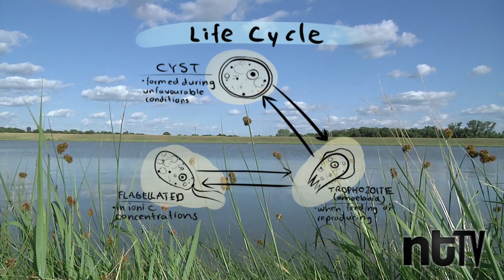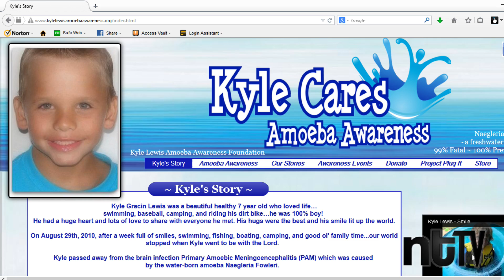Kyle Cares Amoeba Awareness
The Kyle Cares Amoeba Awareness Foundation is passionate about educating people on Naegleria Fowleri,  the brain-eating parasite that lives naturally in freshwater including lakes, rivers, ponds. I recently had the opportunity to visit with the Lewis family about the lose of their son Kyle. It's my hope that this news piece sheds light on a danger that isn't as rare as you may think.